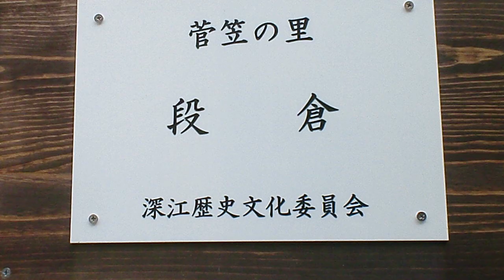段倉・深江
大阪の深江の河内湖だったので湿気対策で高くした段倉がでたんですね。